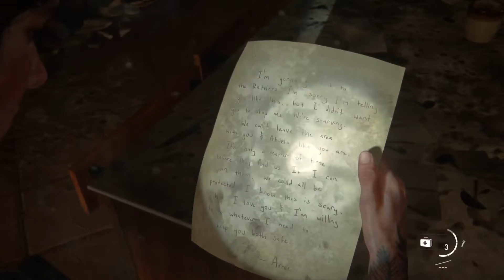HASTA EL ÚLTIMO DE ELLOS | TROFEO PLATINO | THE LAST OF US PARTE II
Este fue uno de los últimos platinos que alcance a sacar el 2022 😁

The Last of Us™ Parte II
Hasta el último de ellos (PLATINUM)
Consigue todos los trofeos.